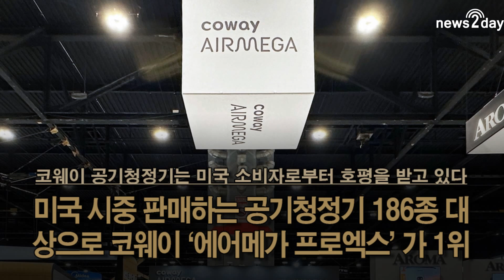코웨이, '3억4100만명' 미국 공기청정기 시장 공략 가속페달